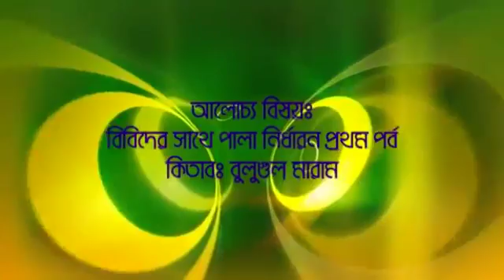বিবিদের সাথে পালা নির্ধারণ Bibider Sathe Pala Nirdaron Part 01 By Sheikh Motiur Rahman Madani 2